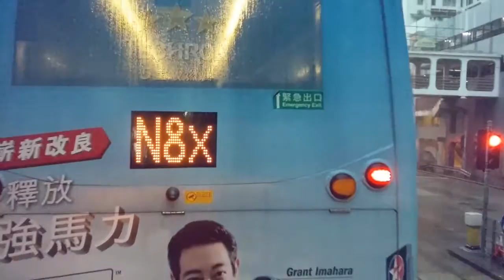KMB N691 ATENU408 TE3060 中環(港澳碼頭)→調景嶺站